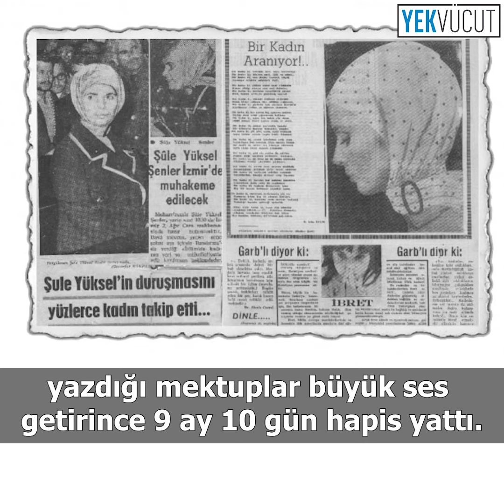Ruhsuz Kemalist Türkiye'deki ruh: Şule Yüksel Şenler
Türkiye'de başörtüsü davasının öncü isimlerinden mütefekkir ve yazar Şule Yüksel Şenler Hakk'ın rahmetine kavuştu.

Merhumeye Allah’tan rahmet, yakınlarına ve sevenlerine başsağlığı diliyoruz.